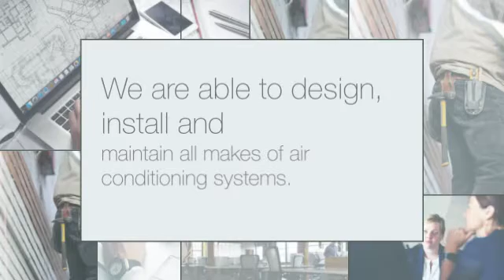Air Control - Office Air Conditioning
In this day and age, if your employees are not comfortable at work, they will not work. One of the best ways to make sure they are comfortable is to make sure you have a great air conditioning system in place, and we can help with that. Check out this video to find out how.

Unit 5 ABS Business Park, Northgate, Aldridge, Walsall, WS9 8TH